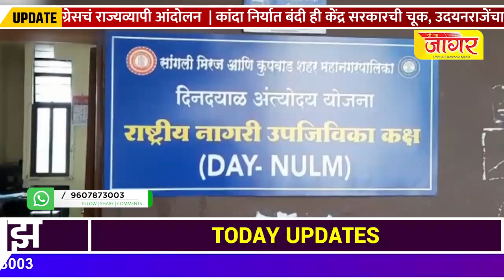सुपरफास्ट बातम्यांचा आढावा sharvari pawar director